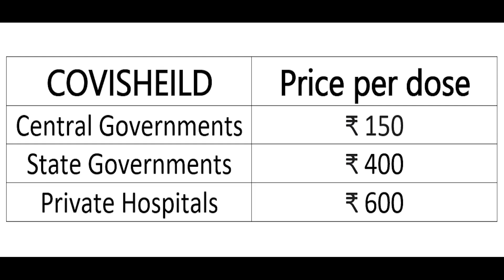Covaxin price / covishield price / prices of vaccine in india